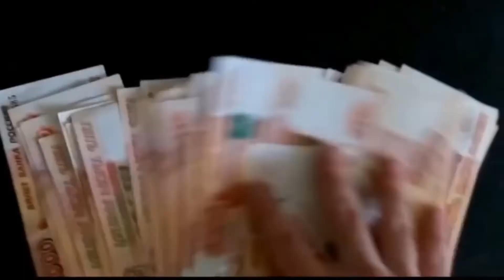Секреты Денег - Почему у одних людей деньги есть, а у других нет | Личный Опыт | Академия Счастья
Добро пожаловать в Академию Счастья:
🔔 Нет денег?
🔔 Нет счастья?
🔔 Нет здоровья?
🚀 Измени Свою Жизнь в Академии Счастья! 🚀

Основатель Академии Счастья - Альберт Гареев
▶️ Мультимиллионер
▶️ Владелец Отеля GRADA в центре Москвы
▶️ Владелец Торгового Центра Plaza
▶️ Член совета "Деловой России"
▶️ Более 30 лет изучает Счастье
▶️ Жил с шаманами, монахами - учился у лучших учителей Мира.

Секреты Денег - Почему у одних людей деньги есть, а у других нет. Альберт Гареев делится личным многолетним опытом осознания секрета денег, богатства и благополучия, счастья и здоровья в Академии Счастья. После прохождения обучения к Вам придёт осознанность многих важных направлений в жизни, Вы получите личностный рост и некоторые из учеников после занятий в Академии Счастья открывают свой Духовный Путь и по другому начинают смотреть на Мир.

▶️ Немного обо мне:
В 40 лет я был безработным инвалидом. Всего за год стал мультимиллионером и марафонцем, благодаря личной методике, созданной на основе многолетнего опыта.
Я с радостью поделюсь своими знаниями с Вами!